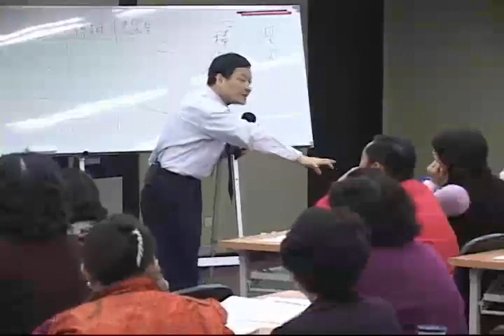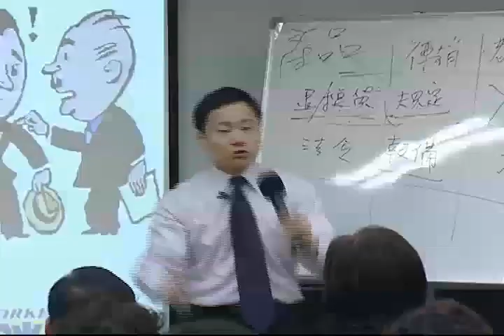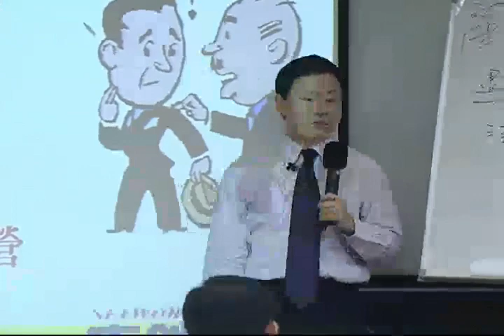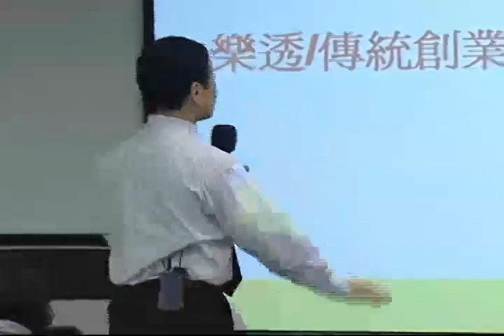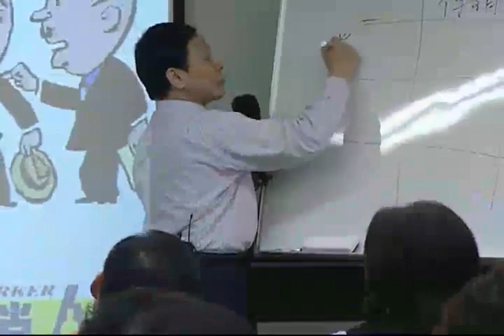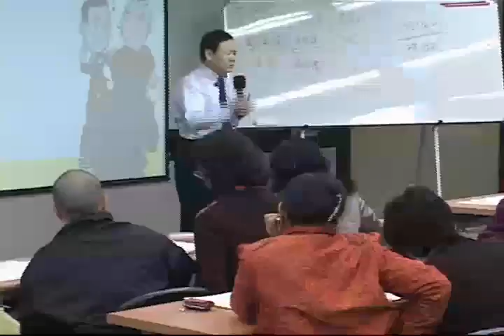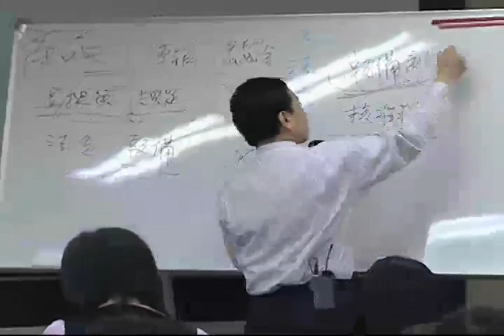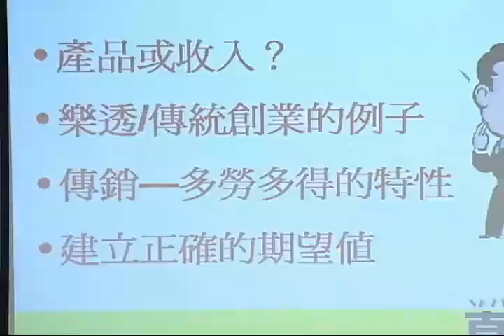破解直銷的10大異議問題03